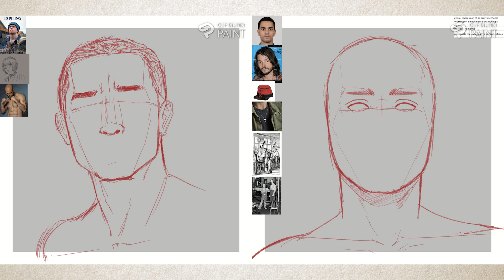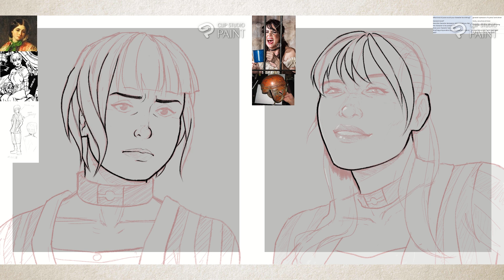The Casket Girls CAST || SPEEDPAINT (Commissions 2023)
All characters in this video belong to: @RadioRetrofuture

SOFTWARE:
- Clip Studio Paint PRO V.1
- OBS
HARDWARE: VEIKK Creator A15 Pen Tablet

Song: Beneath The Brass - @BlackbirdBard

GAMING CHANNEL:   @bayobayo